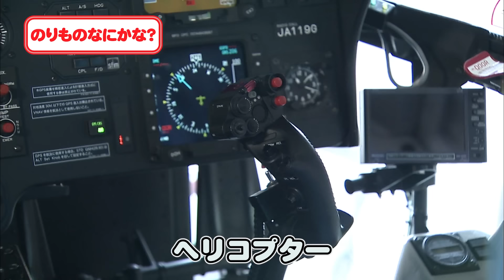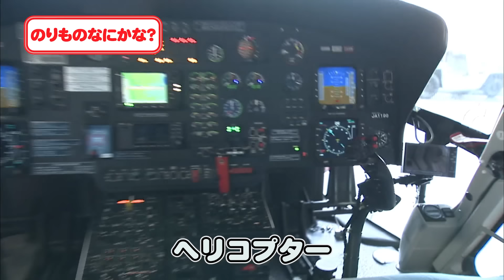【のりものクイズ】のりものシルエットクイズ（はたらくのりもの）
CSこども･アニメ専門チャンネル「キッズステーション」で放送中のオリジナル番組『ゴーゴー！のりものタウン』より、シルエットクイズが登場！

人気ののりものが盛りだくさん
挑戦してみてね！